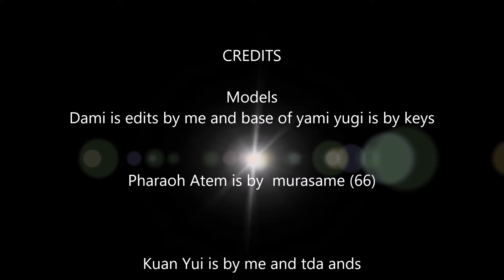MMD Yu-Gi-Oh! STEP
heys guys well this awesome videos i just dids

Models
Dami is edits by me and base of yami yugi is by keys

Pharaoh Atem is by  murasame (66)

Kuan Yui is by me and tda